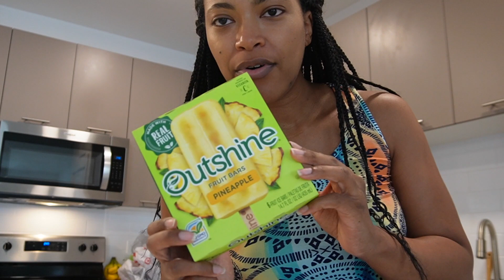[Vlog] Early Labor Signs, 3D Ultrasound, Third Trimester Pt 2 | Jasmine Defined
I guess having a crumb on your lip at all times is also a third trimester symptom...
Here's a look at the final weeks of my pregnancy leading up to Labor & Delivery!

-FAQ-
*Camera (latest model)

*Vlog Camera
*Vlog Camera Lens